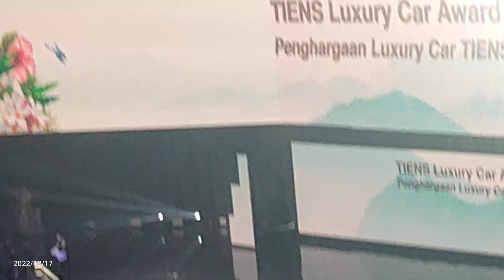Muhamad Iqbal Iskandar Dari Bandung